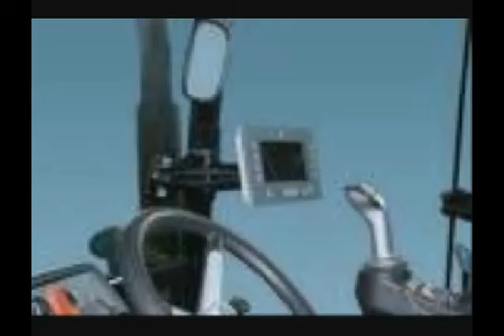trattori landini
immagini trattori landini